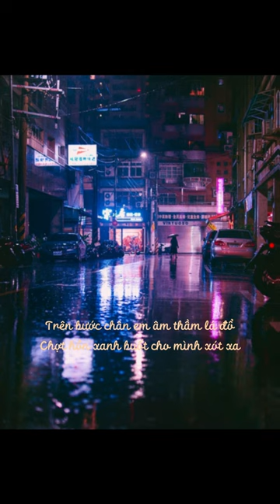DIỄM XƯA - TRỊNH CÔNG SƠN - TUYẾT PHƯỢNG Chill Music